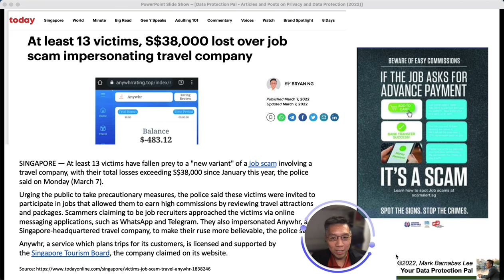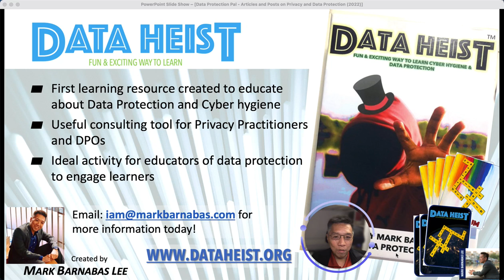Eye on Privacy - Job Scams